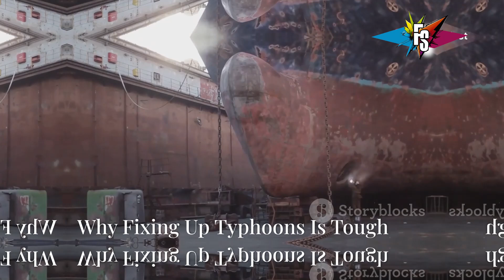Why Russia Isn't Upgrading Typhoon Subs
Russia is not upgrading its Typhoon-class submarines, once the world’s largest, due to high costs and strategic shifts. Built during the Cold War to carry massive ballistic missile payloads, these subs are now outdated compared to more efficient models like the Borei-class. The maintenance and modernization of Typhoons are prohibitively expensive, especially given Russia’s constrained defense budget and emphasis on modernizing its arsenal. Additionally, the Typhoons' mission no longer aligns with current naval priorities focused on stealthier, more cost-effective vessels. Instead, Russia is phasing out these iconic subs in favor of next-generation nuclear deterrence solutions.